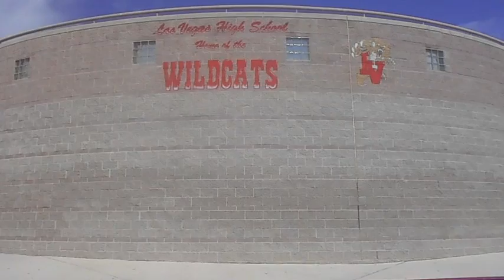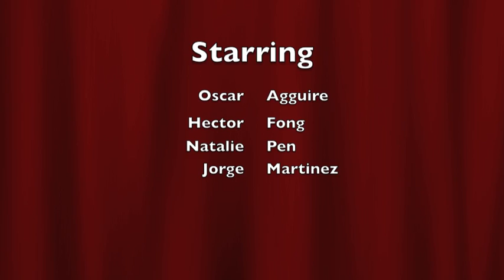Goldfarb ES Values in Performance: ZEST (1 of 7)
During the 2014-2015 school year, Leaders in Training high school students will create and run the Values in Performance (VIP) character traits at Goldfarb Elementary School in east Las Vegas. Leader Linda, 11th grade student at East Career & Technical Academy, is the project manager of VIP as her year 3 Vision for Social Justice project for Leaders in Training. Grit is the first core value video of the seven for the school year!